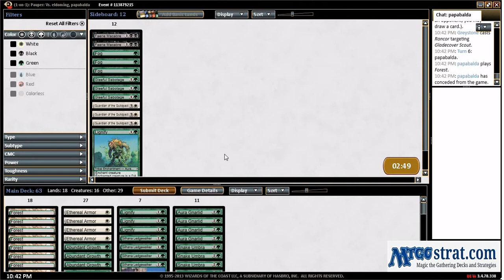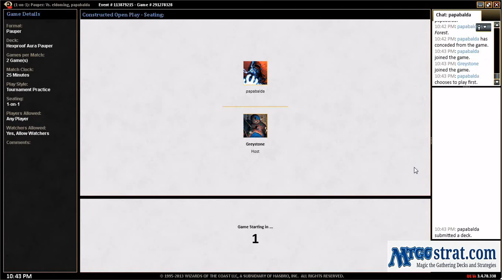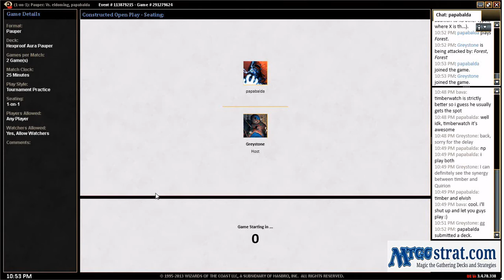Pauper Hexproof Auras vs Treefolk Combo Elves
Greystone comes back from the Psycho month of work and plays Hexproof (pre-theros) against an odd Combo Elves deck.

A COLLECTION OF PAUPER STUFF FROM MAGICGATHERINGSTRAT (and others)

What does the fuhrer think? Adolf Hitler reacts to the banning of Temporal Fissure in Pauper

The Pauper Gauntlet first season is ON this channel right now

Deluxeicoff deck tech as it happens